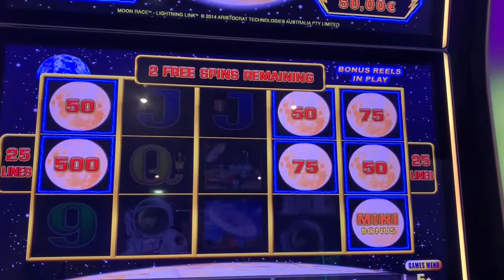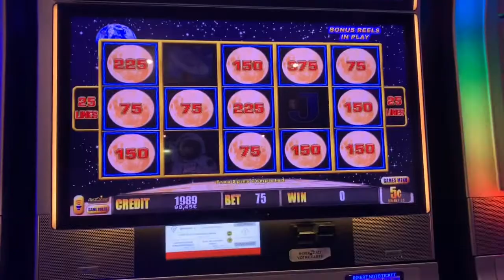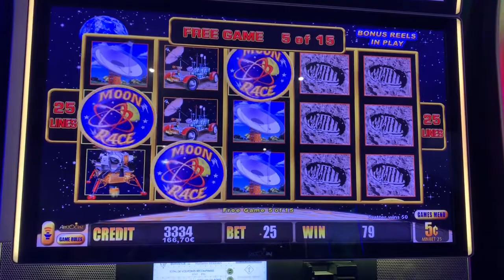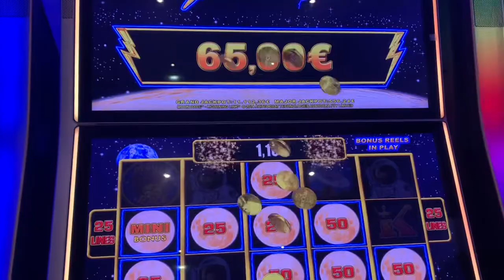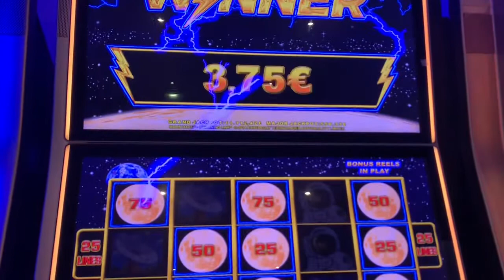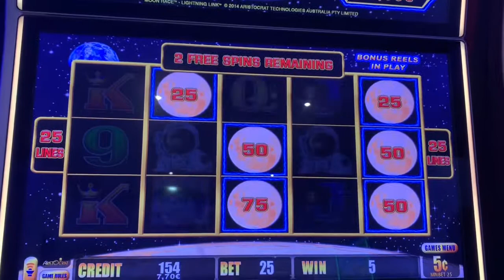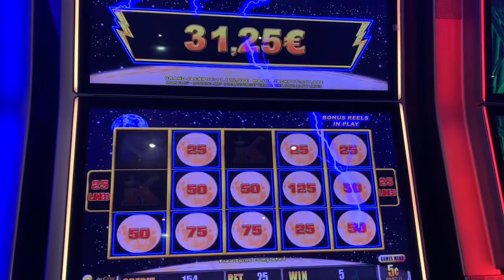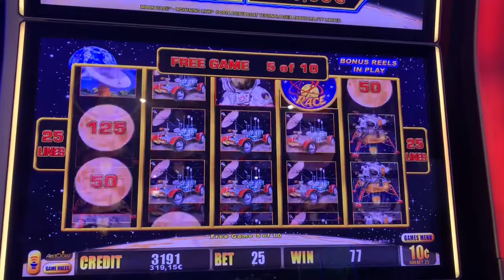🤑☘️🤑☘️ BONUS MACHINE À SOUS LES ASTRONAUTES 👩‍🚀 👩‍🚀 👩‍🚀 👩‍🚀 🤑☘️🤑☘️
Je vous poste une vidéo ou je joue au machine a sous pour le plaisir !!!

Je n'incite personne à jouer dans mes vidéos, sachant que les machine à a sous sont interdits aux moins de 18 ans

Merci !